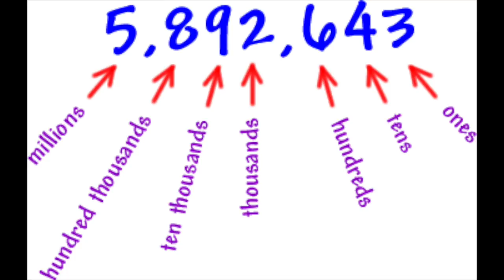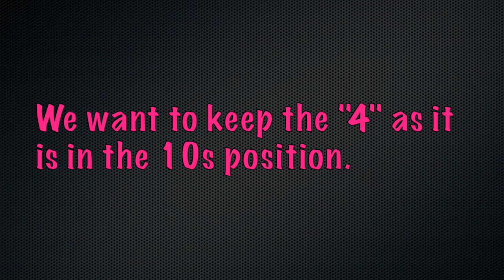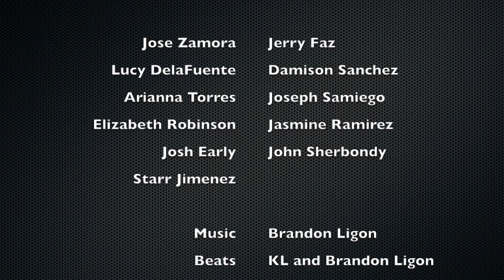Make My Rounds Episode 1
Check out The B. Liggy Show! He's dropping' knowledge straight up "Liggy" style! Here's something for all the math maniacs! Watch him break rounding down like no other!! Spread the word!